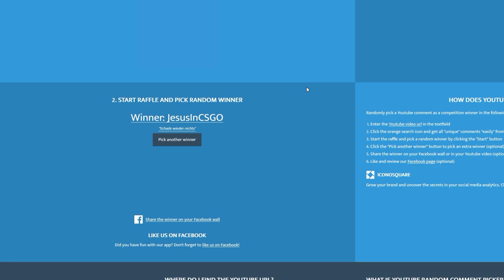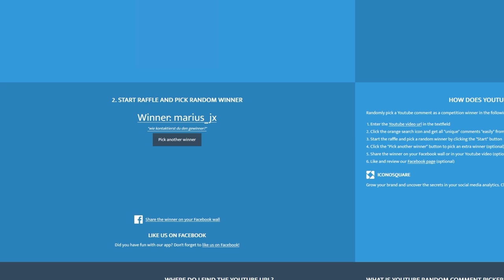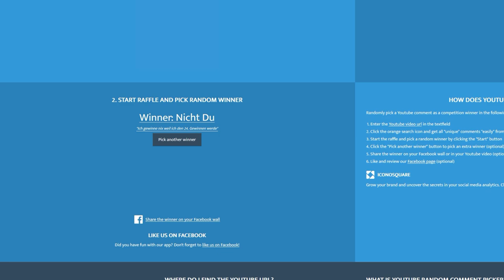CSGO Adventskalender 2018 #19 - neuer Schnee :O -[+400$ GIVEAWAY/deutsch] -|ALMO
24 Tage / +80 Preise / +400$ value

► Mein Equipment